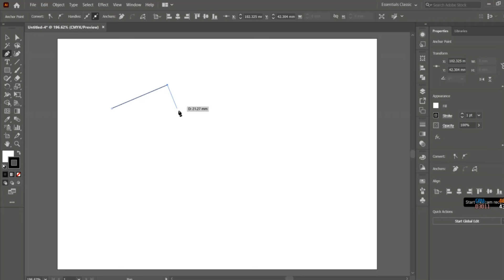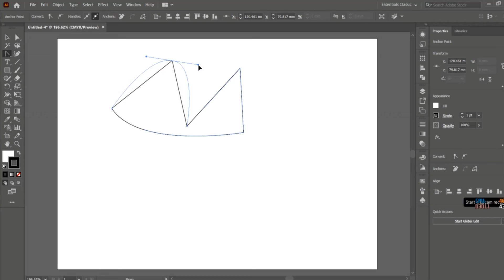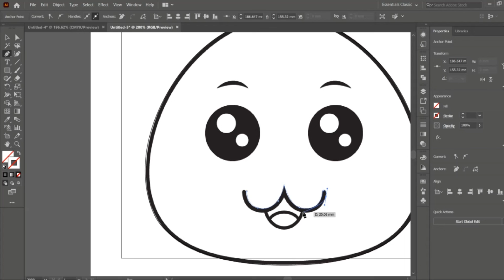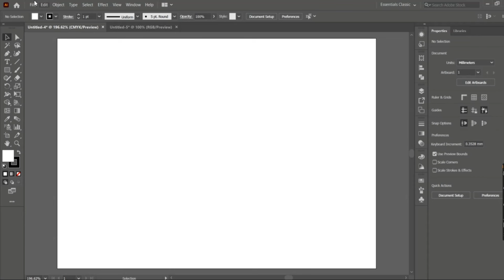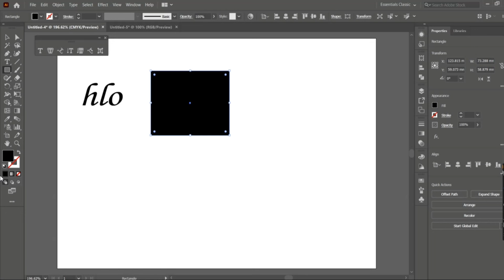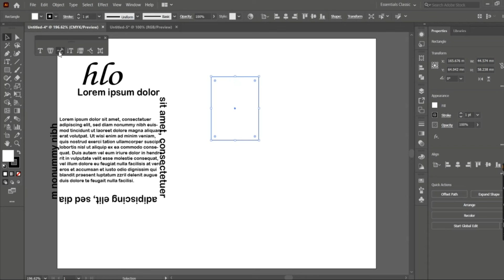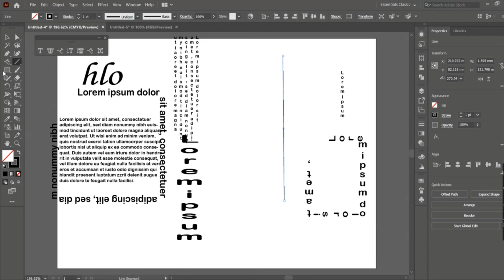adobe illustrator full course for beginners full course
Certainly! In a Graphics Designing Class in Urdu/Hindi, we can cover some fundamental concepts and techniques. Let's focus on understanding basic design principles and working with a popular graphics design software like Adobe Photoshop.
Assignment:
Design a simple poster or social media graphic applying the principles discussed. Use Photoshop to create the design, and pay attention to contrast, balance, hierarchy, repetition, and alignment. Share your work in the next class for feedback.